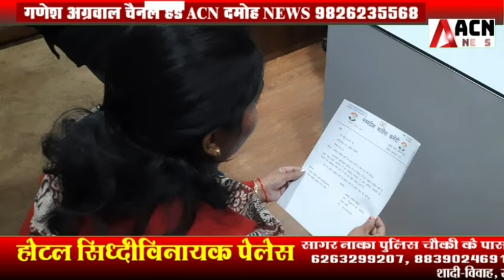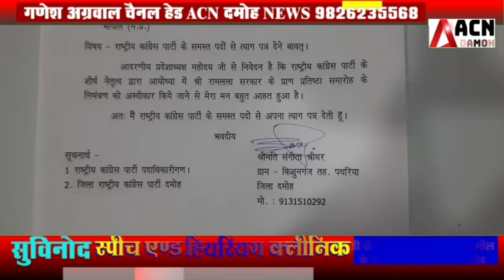राम मंदिर की वजह से कांग्रेस की नेत्री संगीता श्रीधर ने छोड़ दी कांग्रेस!